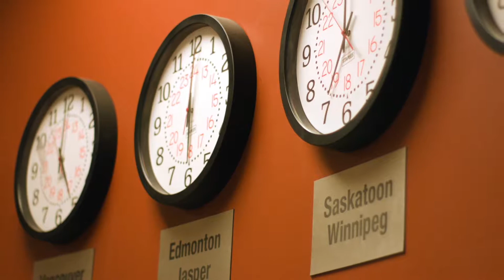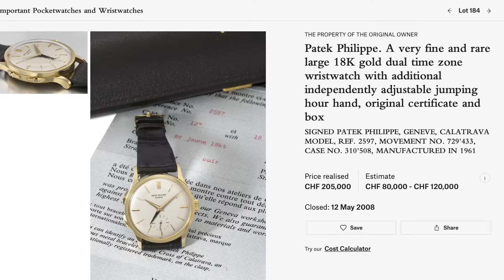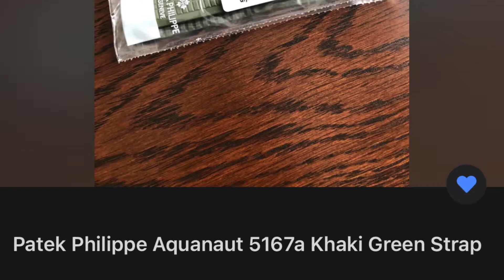这块百达翡丽5164Tiffany居然有一个“爷爷”？？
这是一块百达翡丽Aquanaut 5164，中文的外号叫“手雷。”它是一款两地时腕表。我在了解这块表的时候，发现了它的两地时功能其实来源于60年代Louis Cottier的设计：ref. 2597。2597是百达翡丽第一块两地时Calatrava腕表。我想用2597来关联到今天想跟大家分享的5164。
5164 Tiffany是一块非常稀有的腕表，但是它有趣的地方不止在稀有这么简单，今天的视频我们来重点讨论5164这块表的全部。

同时感谢Hodinkee和Phillips的美丽图片。

可以通过IG找到我：@i_talk_about_watches

I have always liked the 5164A because it is such a good concept with a travel time complication in a steel Aquanaut case. Interestingly, I have come to realize that the travel time function actually has started way earlier in the 1960s with the ref. 2597 from Patek Philippe, made by Louis Cottier. So, I did this comparison between the ref. 5164 and ref. 2597. Hope you enjoy it!

Feel free to message me and discuss the content or anything watch related on Instagram: @i_talk_about_watches